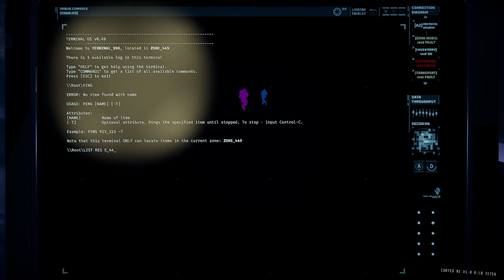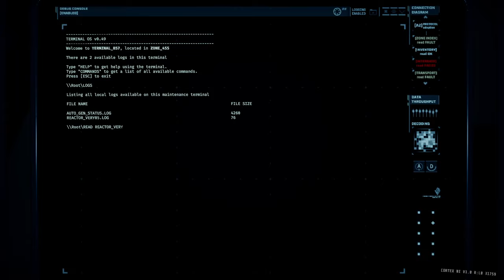GTFO R7E1 Main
00:00:00 Drop
00:04:44 Zone 444 (Security Scan / New Enemy)
00:05:26 Zone 445 (Security Scan)
00:05:46 Zone 446 (Class V M Alarm)
00:11:21 Zone 447 (Security Scan / Blood Door / Cell)
00:17:55 Zone 443 (Containment Scan)
00:19:10 Matter Wave Collapse
00:22:06 Matter Wave Stabilization
00:23:51 Zone 449
00:25:12 Zone 451 / Cocoon Zone (Security Scan)
00:26:09 Zone 452 / Cocoon Zone (Security Scan)
00:29:04 Zone 453 (Security Scan)
00:30:05 Zone 454 (Security Scan)
00:34:02 Reactor Startup
00:36:22 Zone 458 (Terminal I)
00:40:00 Zone 455 (Terminal II)
00:44:23 Zone 456 (Terminal III)
00:54:03 Zone 457 (Terminal IV)
00:55:52 Reactor Startup Sequence Completed
00:58:17 Zone 459 (Security Scan)
00:58:31 Extraction